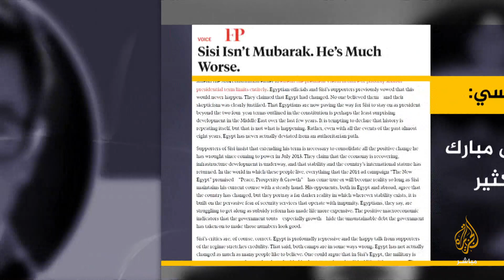فورين بوليسي: السيسي ليس مبارك بل أسوأ بكثير